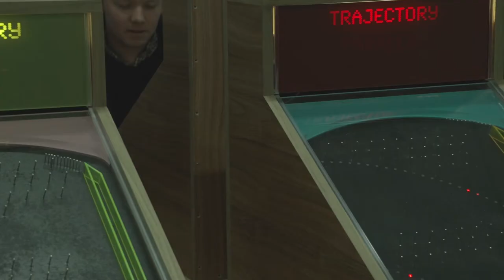Jahresausstellung 2015 - HFBK Hamburg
Impressions of the annual exhibition at HFBK Hamburg (university of Fine Arts) in February 2015.

by Mate Ugrin